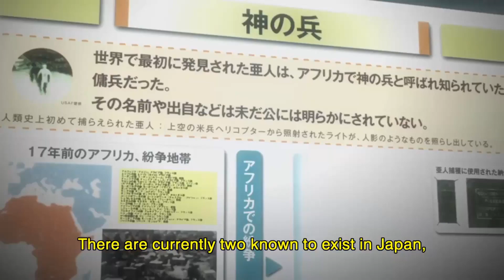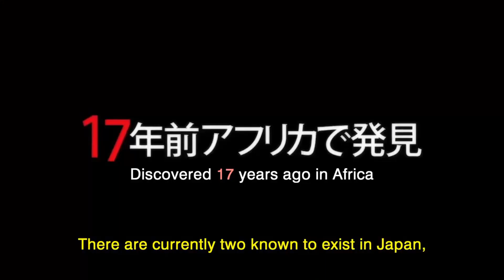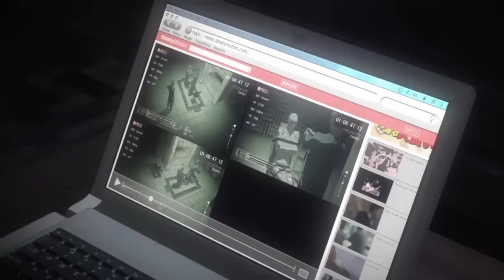Netflix's Ajin Demi Human is an Anime that is Semi Good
MY review of Netflix's Ajin: Demi Human. As was requested by a few comments on my last Netflix anime review. NOTE: Most of this footage is from the first episode but there are minor spoilers for later eps in season 1.